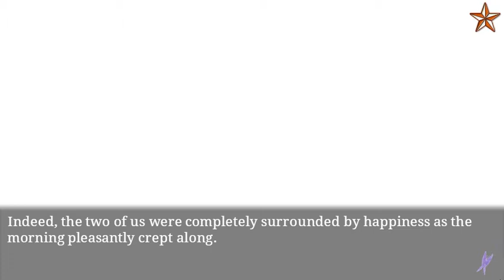Ninja Shadow - Toru - Make A Vow 2